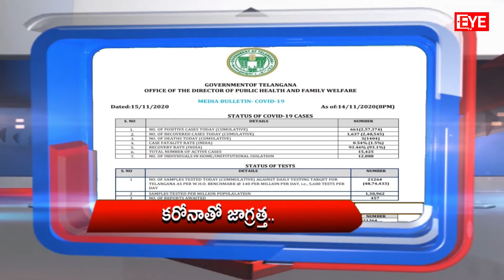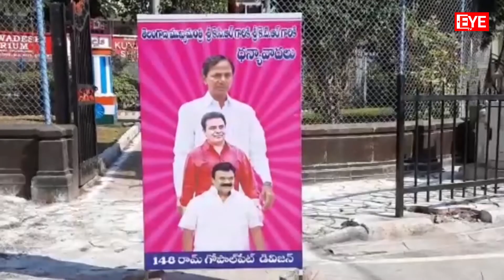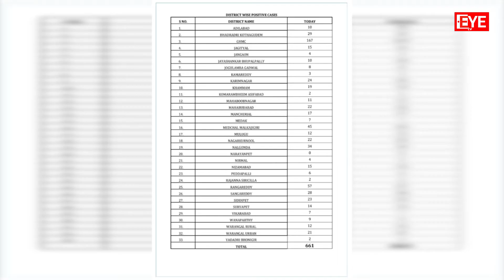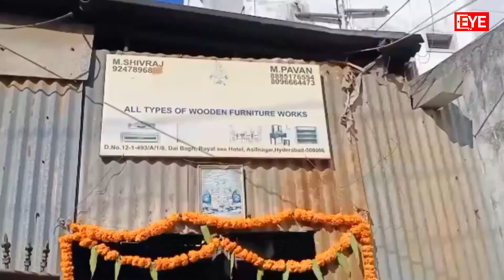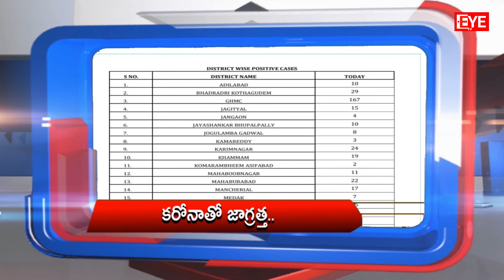3 PM Bulletin || 15-11-2020| EYE TV